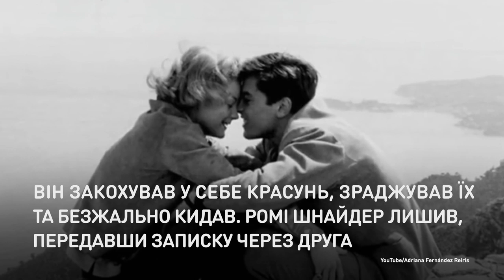Священное чудовище Франции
Несмотря на протесты женщин, Делону
вручили «Золотую пальмовую ветвь».
Ален Делон — актер и главный секс-символ Франции. На его счету — десятки громких ролей и не меньшее количество романов. Сегодня Алену Делону 83 года, он одинок, и мир женщин восстал против него.

Попри протести жінок, Делону вручили
«Золоту пальмову гілку».
Ален Делон — актор та головний секс-символ Франції. На його рахунку — десятки гучних ролей та не менша кількість бурхливих романів. Сьогодні Алену Делону 83 роки, він самотній, і світ жінок повстав проти нього.